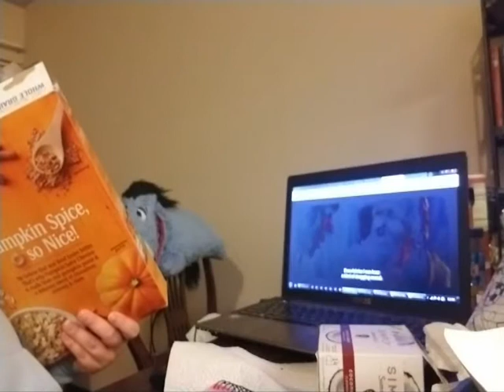saturday january 05th 2019